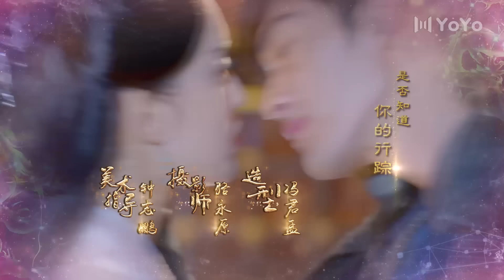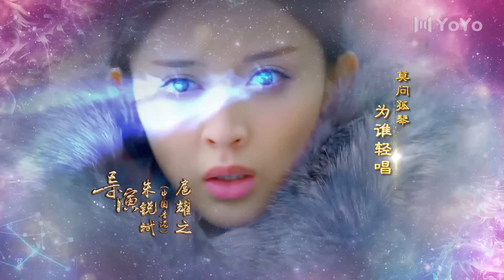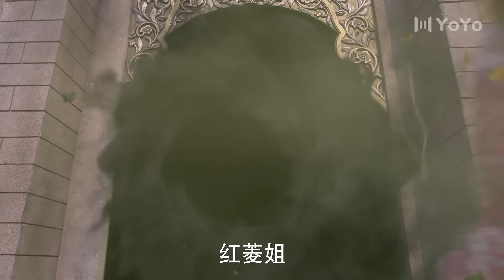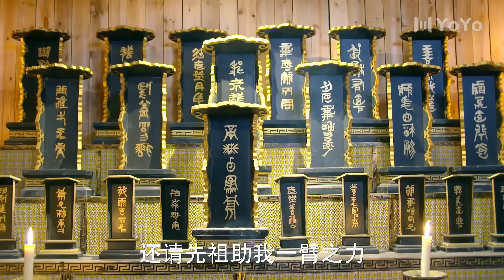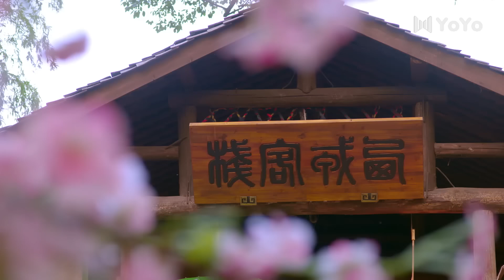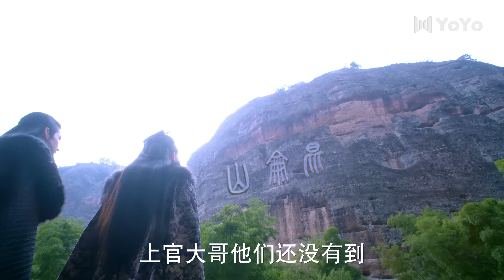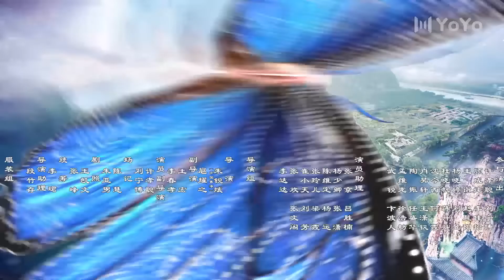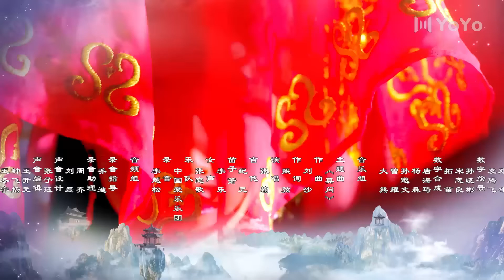【FULL】山海经之赤影传说 39 | The Classic of Mountains and Seas | 优优青春剧场YoYo Fun Station